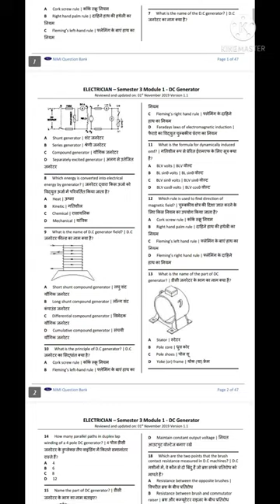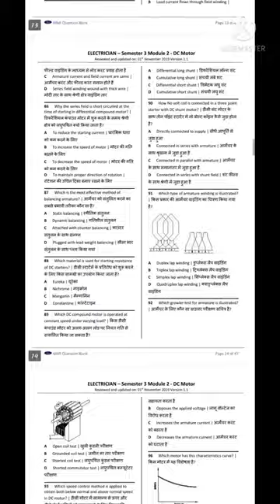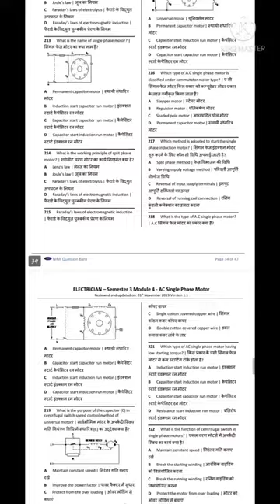Nimi book free pdf file. निमि बुक pdf file बिलकुल फ्री में ।